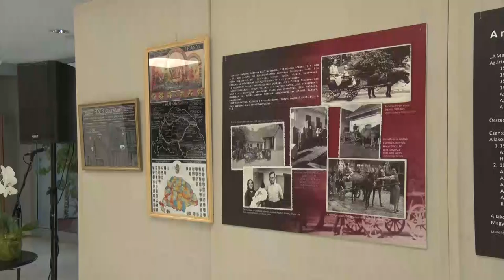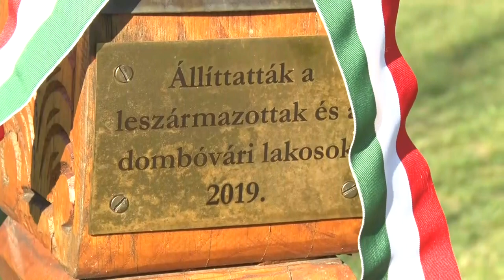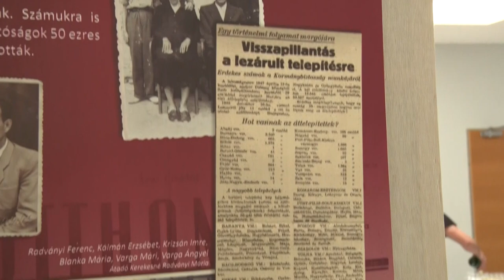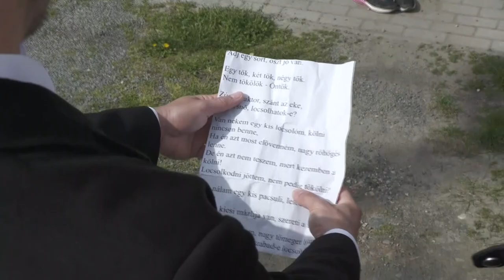Kaposmenti magazin 20220419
Kaposmenti magazin

Húsvétváró rendezvény várta az érdeklődőket Dombóváron és Lápafőn is
Attala - vödörrel locsolkodtak
A 75 éve Felvidékiekről kitelepítettekre emlékeztek Dombóváron
Dombóváron megzenésített versekkel tisztelegtek a költészet napja előtt
Átvette megbízólevelét Porápi Árpád János